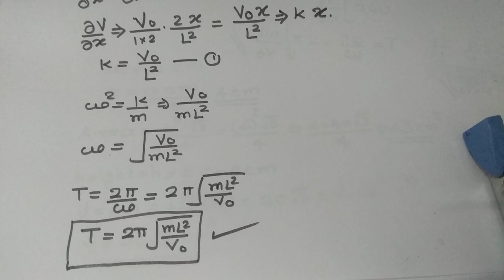Kerala SET Physics|State Eligibility Test|Previous years Questions and solutions